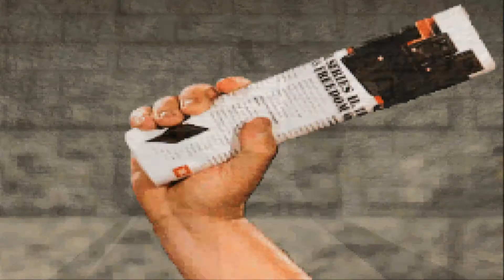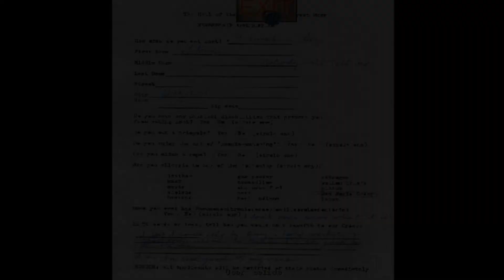HARVESTER #4 | CASTIGO CORPORAL (Español)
-No recomendado para menores de 18 años-
Steve, un joven normal (al menos el único que parece normal en toda la ciudad de Harvest), despierta tras terribles pesadillas en la habitación de su casa, en la que vive junto a su familia. Sin embargo, no es capaz de recordar nada; ni a su padre, ni a su madre, ni a su hermano, ni a su hermanita ni su nombre. ¡Incluso ha olvidado que está prometido y que va a casarse en breve!
Nadie en Harvest le toma en serio ya que, según ellos, Steve siempre fue un bromista… Pero lo cierto es que los habitantes de Harvest son tan excéntricos que los de la broma (pesada) parecen ellos. Sin embargo, hay algo que todos le repiten vaya a dónde vaya. Steve debería unirse a la Orden Luna de la Cosecha, la exclusivista logia de Harvest. ¿Conseguirá Steve llegar a formar parte de dicha logia y encontrar allí las respuestas que necesita? Únete a nuestra comunidad y quememos ese mando (y ratón) juntos 🎮